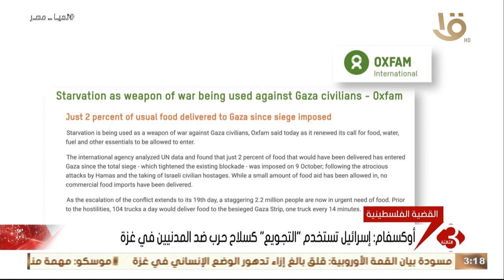أوكسفام: إسرائيل تستخدم “التجويع” كسلاح حرب ضد المدنيين في غزة